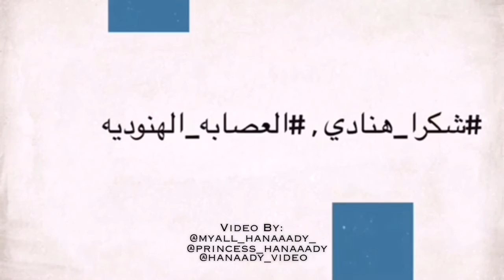"هنادي الكندري" شكرا_هنادي💕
Hanady alkandari💛💕.